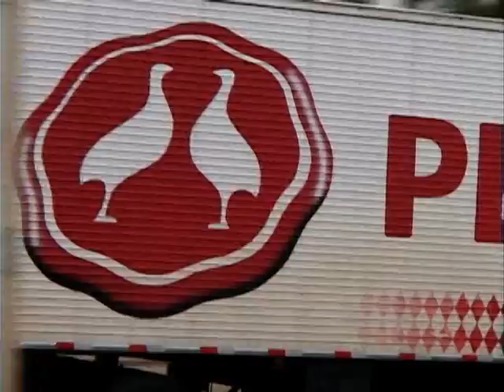Documentário Capinzal - Santa Catarina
Documentário sobre Capinzal. Capinzal é um município brasileiro do estado de Santa Catarina. Desde a sua origem, Capinzal teve a economia baseada na agricultura, com destaque para a produção de grãos, aliada à criação de aves e suínos, o que acabou incrementando atividades nas áreas comercial e industrial. Por sua expressiva produção e estratégica localização geográfica, Capinzal sedia uma das maiores empresas especializadas na industrialização de carne de aves e de suínos do mundo: a Perdigão S.A.. Com base no incentivo dessa indústria, o município tornou-se a Capital Brasileira do Chester; uma ave nobre cuja carne é consumida em todo o mundo.

Creio que esse video foi produzido em 2007.